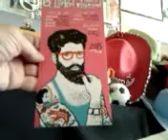DAMY RADĘ,GDY MAZUR ZA DORADZANIE NA STRONĘ PEPICZKÓW PRZEPĘDZIMY I PO LICHWIE!!!